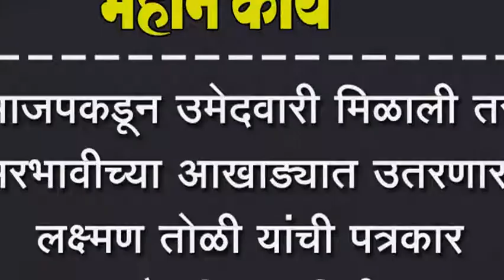भाजपकडून उमेदवारी मिळाली तर अरभावीच्या आखाड्यात उतरणार, लक्ष्मण तोळी यांची पत्रकार बैठकीत माहिती